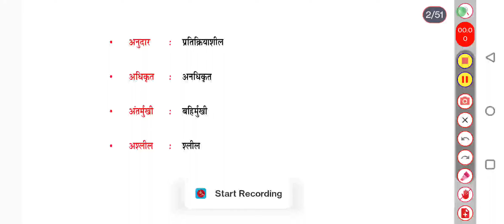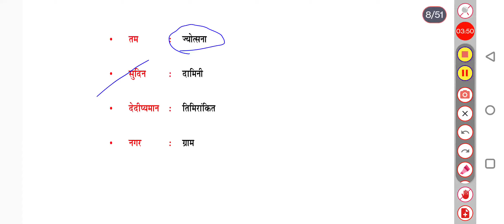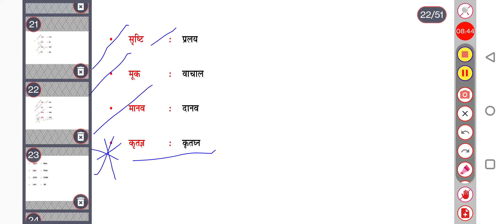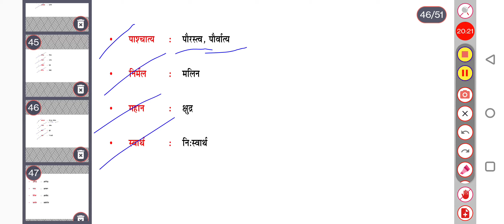हिंदी के विलोम शब्द all compititive exam ke liye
हिंदी के विलोम शब्द all compititive exam ke liye upsc uppcs psc ro aro uppolice sscgd ctet tet uppcs upsc ro sscgd aro psc uppolice upsssc currentaffair cricket hindi ke best questions hindi ke vilom shabad ki trick chandracoching youthpublication psacademy bypradeepsir #